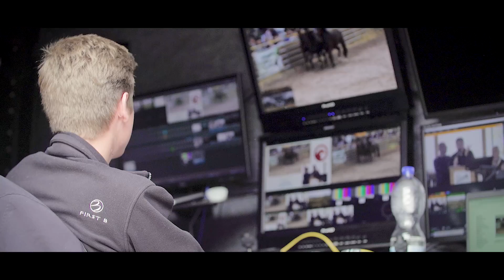7. Thüringeti Auktion 2020 Aftermovie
Die 7. Thüringeti Auktion ist beendet und alle Pferde sind  verkauft. Wir freuen uns über eine gelungene Veranstaltung in außergewöhnlichen Zeiten.